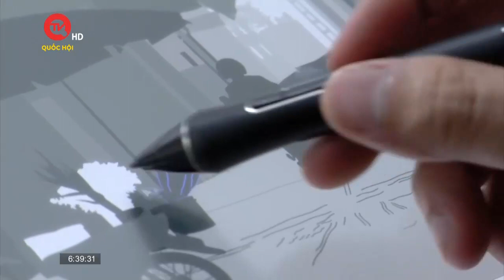Gặp gỡ chàng trai kể chuyện Việt Nam bằng giấy và ánh sáng | Truyền hình Quốc Hội Việt Nam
Có nhiều người cho rằng thế hệ 9x-thế hệ được sinh ra trong sự phát triển ngày càng hiện đại của cuộc sống thì chắc hẳn họ sẽ luôn hướng tới những giá trị hiện đại cùng nền tảng văn hoá tương tự, sẽ dần quên lãng những giá trị truyền thống. Thế nhưng vẫn có những bạn trẻ 9x với sự sáng tạo, tài năng của mình đã thể hiện tình yêu quê hương và văn hoá dân tộc bằng những việc làm ý nghĩa.